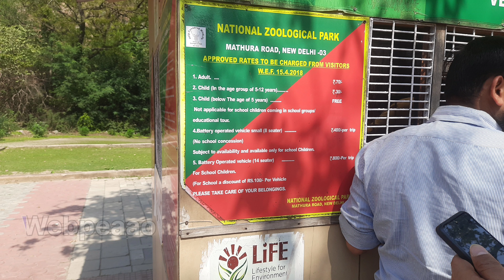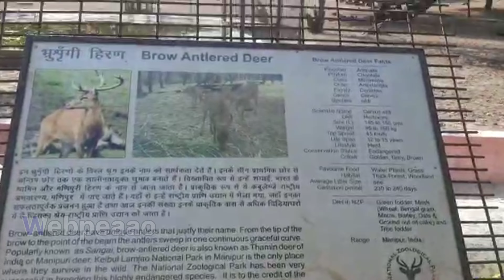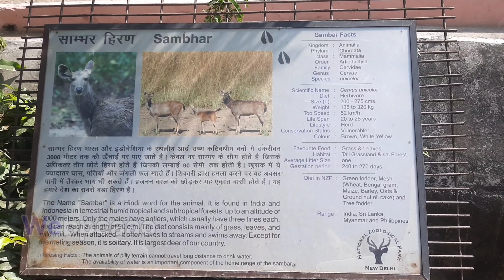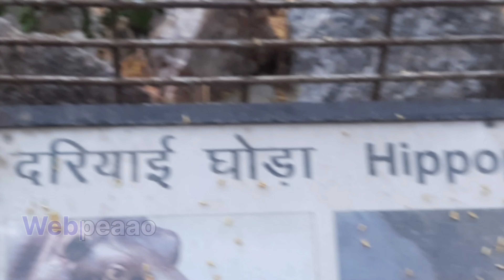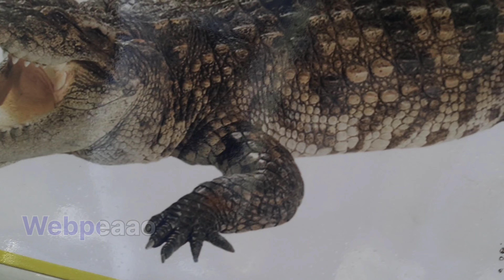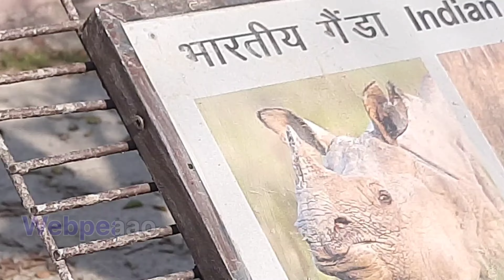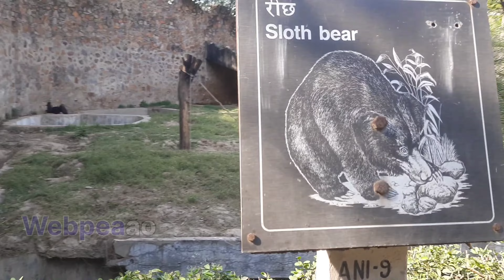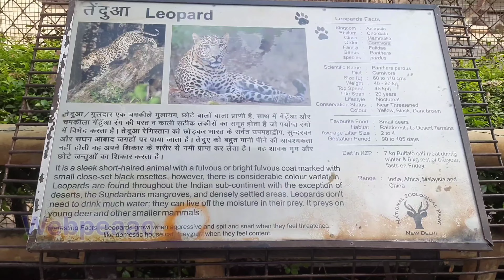Delhi Zoo l Chidiyaghar ll Delhi zoo ticket ll Delhi zoo ticket online.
The National Zoological Park is a 176-acre zoo in New Delhi, India. A 16th-century citadel, a sprawling green island and a motley collection of animals and birds, all in the middle of a burgeoning urban Delhi. The zoo can be seen on foot or using a battery-operated vehicle which can be rented at the zoo.

TIMING AND TARIFF
ZOO TIMINGS (WINTER)
Slot 1
8:30am to 12:30pm
Slot 2
12:30pm to 04:30pm

ZOO REMAINS CLOSED ON EVERY FRIDAY
ENTRANCE FEE (NORMAL)
Adults
Rs. 80/- per head
Children (0 - 5 Years)
Free
Children (5 - 12 Years)
Rs. 40/- per head
Senior Citizen (60 Years and Above)

ENTRANCE FEE (FOREIGNERS except SAARC countries)
Adults
Rs. 400/- per head
Children (Up to 5 Years)
Free

ENTRANCE FEE (FOREIGNERS SAARC countries)
Adults
Rs. 200/- per head

VISITORS ON EDUCATIONAL TOURS FROM SCHOOLS, COLLEGES, UNIVERSITIES AND OTHER EDUCATIONAL INSTITUTIONS ARE PROVIDED CONCESSIONAL ENTRY TICKET AT THE FOLLOWING RATES :
Student (1st -5 Std.)
Free
Student (6th -8th Std.)
Rs. 20/- per head
Student (9th And Above)

BATTERY OPERATED VEHICLES (IT IS BEING OPERATED BY A PRIVATE AGENCY ON LICENSE). THE AUTHORISED RATES ARE AS BELOW :
Adults
Rs. 70/- per head
Child (Between 5 -12 years)
Rs. 30/- per head
Child (Below 5 Years)
Free
Small 8 to 10Seater (Per Trip)
Rs. 400/- (No School Concession)
14Seater (Per Trip)
Rs. 800/- (For School Rs.100/- per Trolley discount)
20 Seater (Per Trip)
Rs.1100/- (For School Rs.100/- per Trolley discount)
Guide map
Rs. 10/- each
FILMING CHARGES
Still Camera
Free
Amateur
Free
Documentary
Rs. 2000/- per day
Feature Film
Rs. 50,000/- per day

OTHER VISITOR FACILITIES
Wheel Chairs for physically challenged
Free of cost
Pram service for babies
Free of cost
Cloak room
Rs. 5/- per piece of luggage